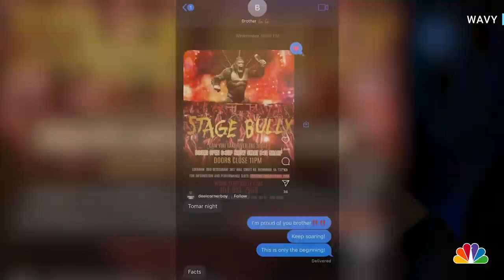3 Dead After Bus Collides With Tractor-Trailer In Virginia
Authorities say three people were killed after a bus carrying 22 passengers collided with a tractor-trailer along I-64 in York County, Virginia. Police say both drivers and the remaining passengers have non-life-threatening injuries. WAVY's Michelle Wolf reports.